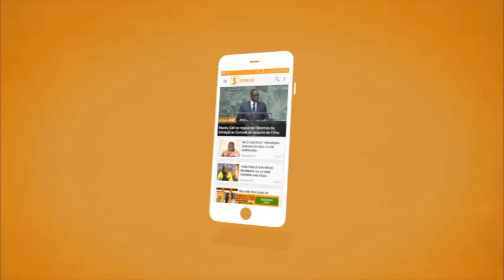AMADOU BA A ZAHRA IYANE: FI MOKKU NA.. BBY SERA LARGEMENT MAJORITAIRE SUR L'ETENDUE DU TERRITOIR